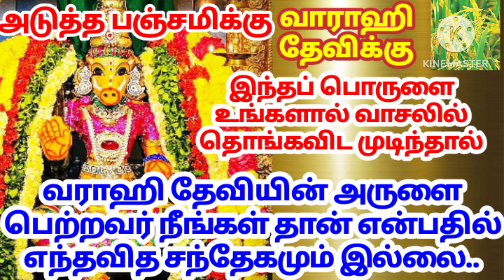வாராஹி தேவி வழிபாடு